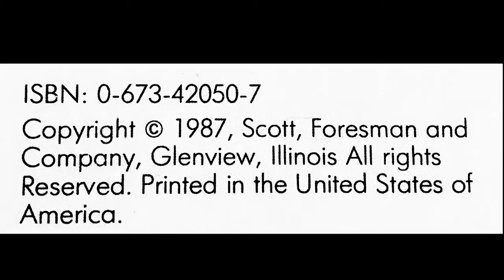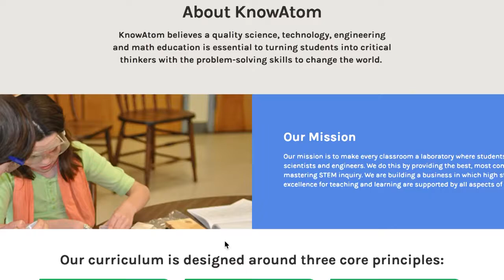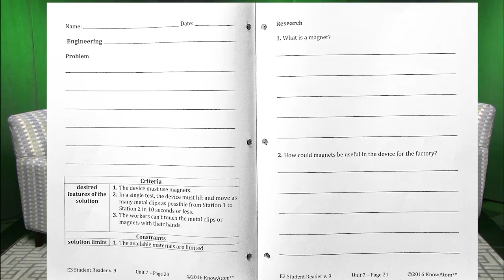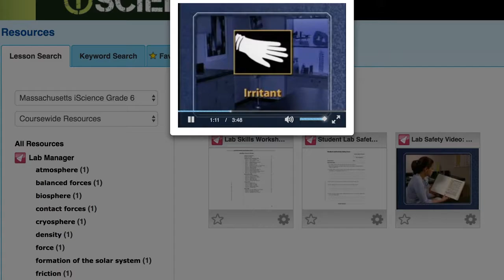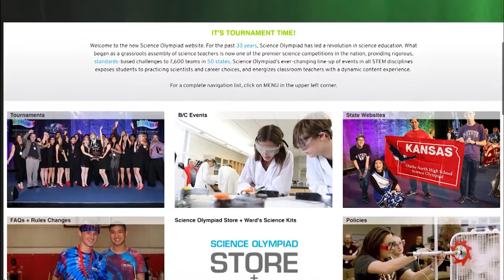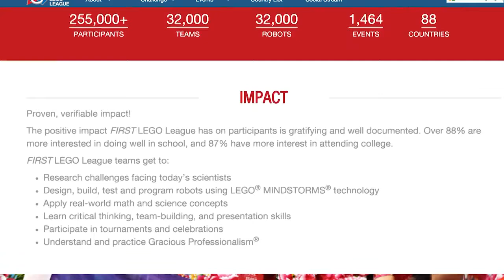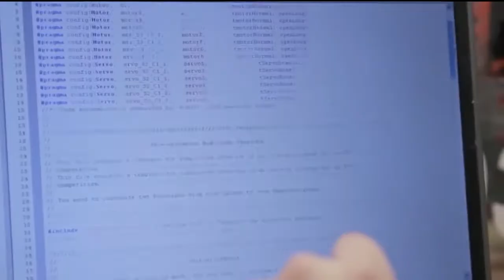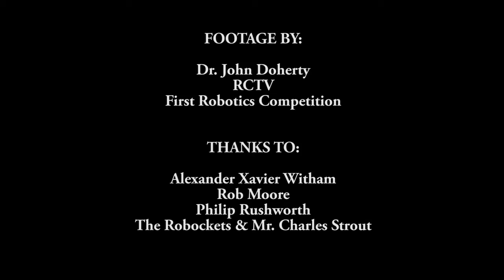RPS Today - Episode 1 Science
In this first episode of RPS Today, Dr. Sherri VandenAkker interviews Dr. John Doherty, Superintendent of Schools, about the new science materials and technology programs the district has purchased to align with the recently updated 2016 Massachusetts Science and Technology/Engineering Curriculum Framework with funds approved by Town Meeting.  VandenAkker and Doherty also discuss elementary and middle school trips to Nature’s Classroom; the district’s middle school and high school Science Olympiad teams—including the state championship team from Coolidge Middle School; and district participation in First Lego League and First Robotics Competition. The show closes on an interview with Reading Memorial High School students Ashkita Rao and Mathias Kools, members of the Reading Robockets, who demonstrate the team’s award-winning robot.